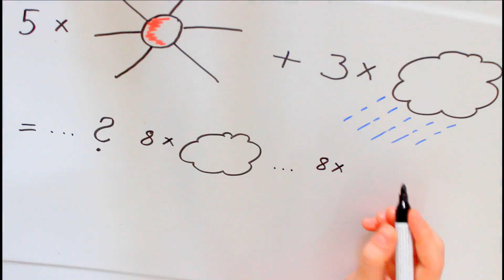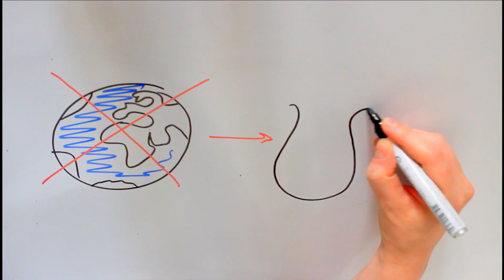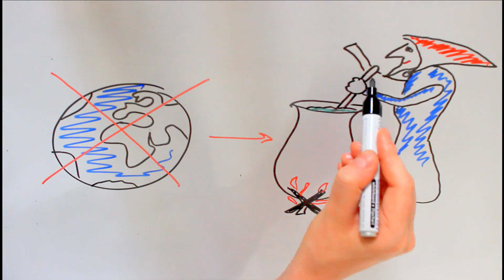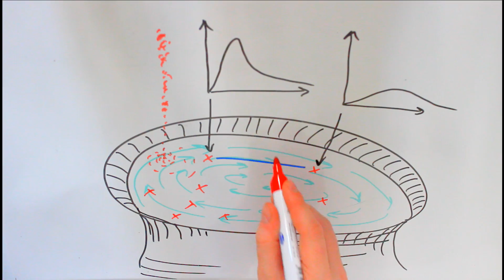Fast Forward Science 2013: Klimanetzwerke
Jetzt abstimmen! In diesem Video (with English subtitles) aus dem Wettbewerb Fast Forward Science geht es um den relativ neuen Netzwerk-Ansatz zur Beschreibung und Untersuchung des Klimas. Klimanetzwerke beschreiben Korrelationen von Klimadaten wie Temperatur oder Regenfall und suchen in ihnen nach Mustern und Strukturen. Während man viele Strukturen und Veränderungen in diesen Netzwerkdarstellungen finden kann, ist deren Interpretation schwierig, in dem Video geht es um einen Ansatz zur Interpretation.

Nora Molkenthin studierte Physik in Berlin, Manchester und Cambridge. Nach Abschluss ihres Masters forschte sie in Uppsala an Proteinfaltung, bevor sie 2011 ihren Doktor über Klimanetzwerke am Potsdam-Institut für Klimafolgenforschung begann. Mehr Informationen zur Person